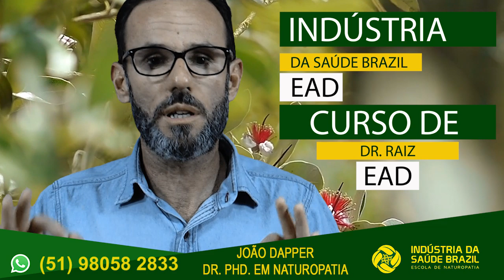CANELA em pó evita a Lipoperoxidação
CANAL INDUSTRI8A DA SAÚDE BRAZIL.